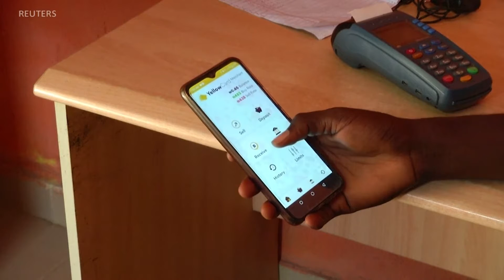Manchetes Africanas 8 setembro 2020: Tigre desafia Abiy Ahmed